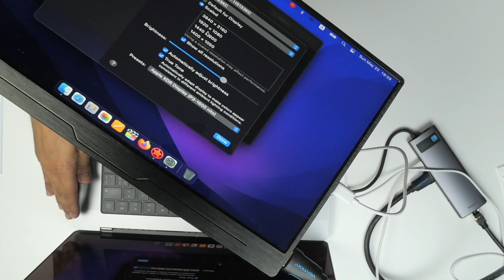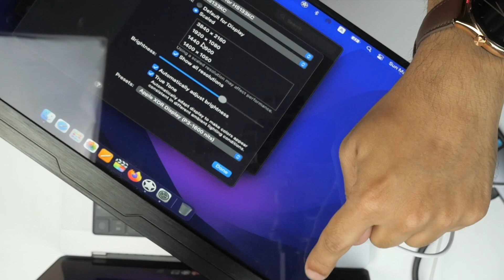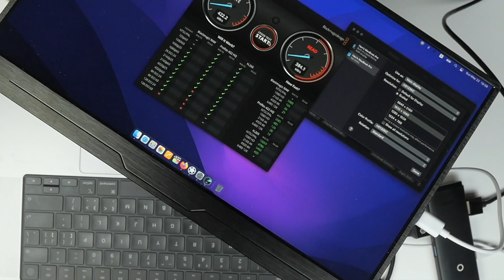Baseus Gleam Series 8 in 1 & Lite Series 6 in 1 USB C Hub Detailed Review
Baseus 8 in 1 Hub
Baseus Lite 6 in 1 USB C HUB